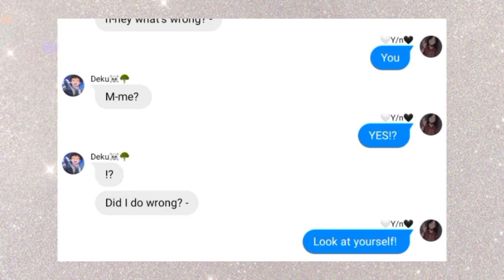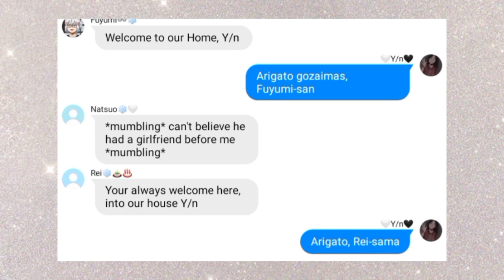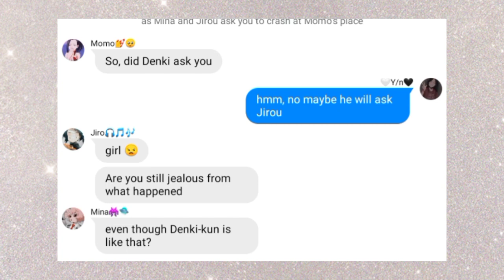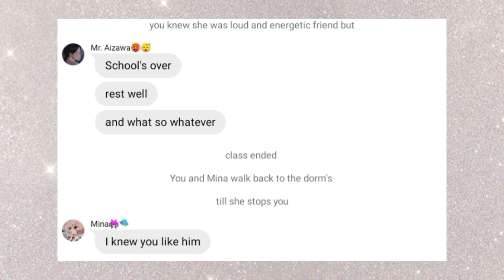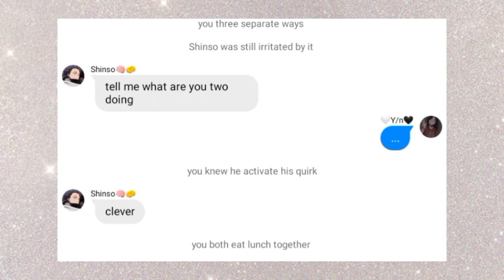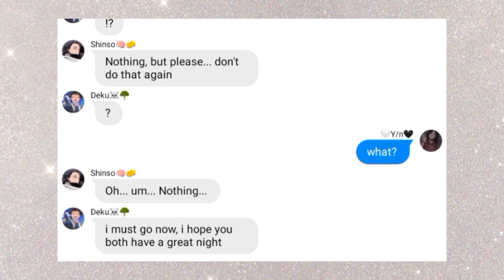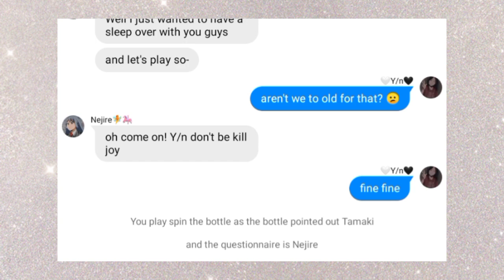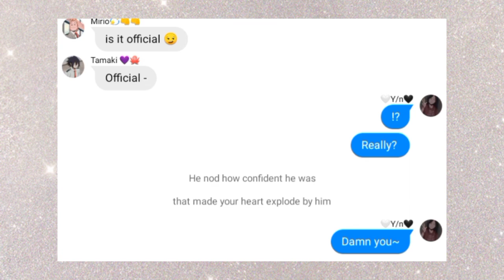𝕄ℍ𝔸 | "𝕍𝕒𝕝𝕖𝕟𝕥𝕚𝕟𝕖'𝕤 𝔻𝕒𝕪" [𝕊𝕡𝕖𝕔𝕚𝕒𝕝 🌹] 𝕋𝕖𝕩𝕥𝕚𝕟𝕘 {ℝ𝕖𝕒𝕔𝕥𝕚𝕟𝕘} 𝕗𝕥; 𝕐/𝕟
Let's be real ok! raised your hand if you don't have a date!

Me: (。・ω・。) ✋

it's fine though!! really!

Me: 😶

just watch enjoy~ 💟